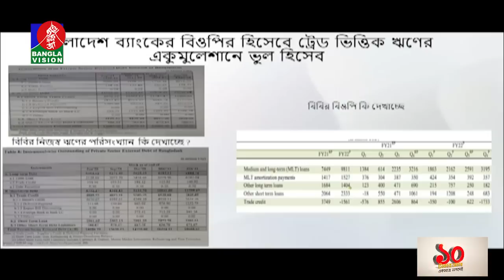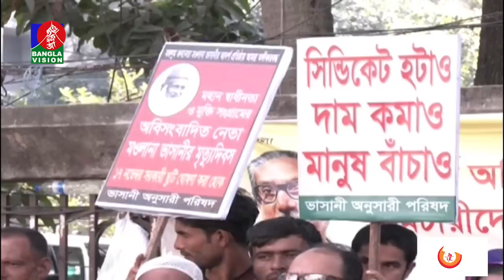সকাল ৭:৩০টার বাংলাভিশন সংবাদ | Bangla News | 13_November_2022 | 07:30 AM | Banglavision News